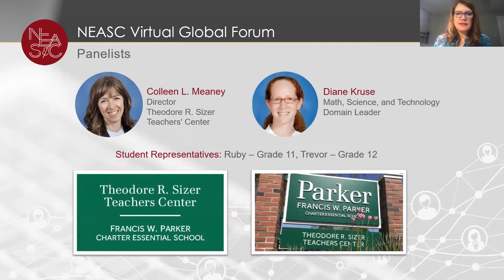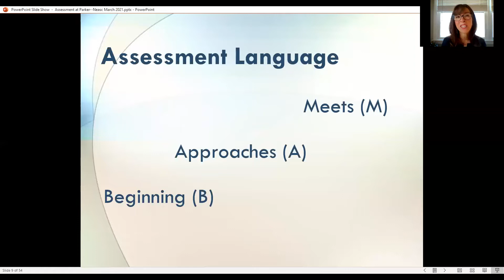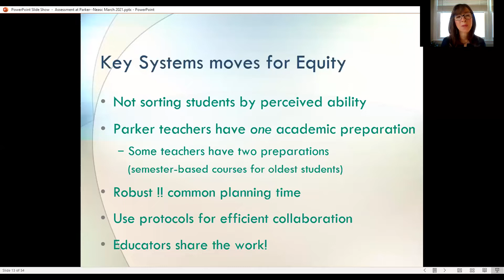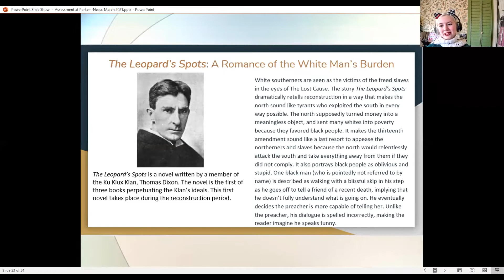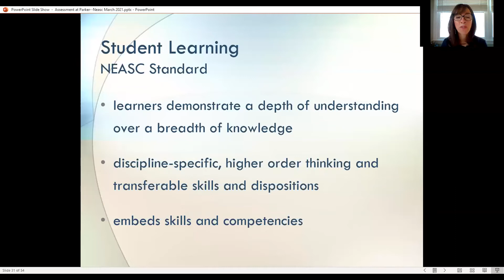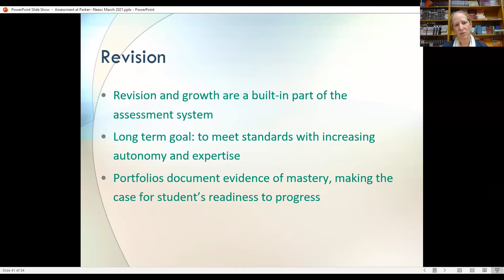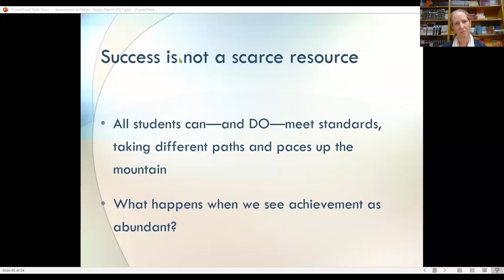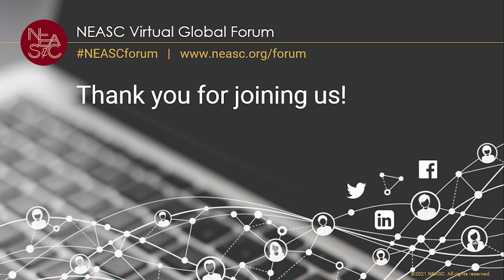Essential Assessment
This webinar explores the ways teachers at the Francis Wayland Parker Charter Essential School and Theodore R. Sizer Teachers' Center in Devens, Massachusetts, USA, design, fine-tune, and instruct toward assessment competencies. You will hear from students, teachers, and the director of the Sizer Teachers’ Center about creating engaging assessments for students.